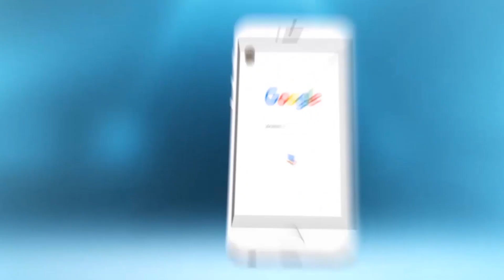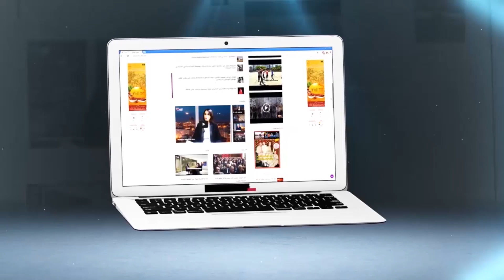قلت في علماء مسلمين ما لم يقله مالك في الخمر وقد طلبت الصفح والعفو ! | شوف تيفي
قلت في علماء مسلمين ما لم يقله مالك في الخمر وقد طلبت الصفح والعفو ! | شوف تيفي 2016